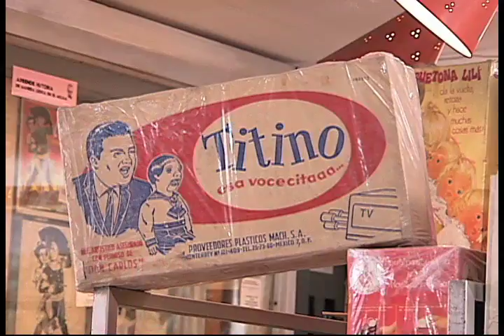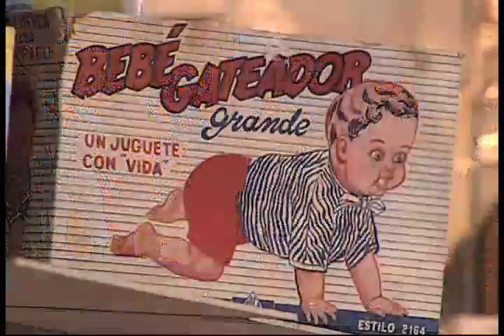Museo del Juguete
El museo del juguete ofrece una colección grandísima de accesorios, muñecas, carros de los mas nuevos hasta primeras ediciones, una colección inigualable